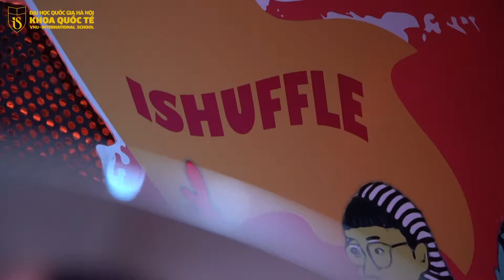"MÀ-U" - IShuffle: CALIFORNICATION - XDRC